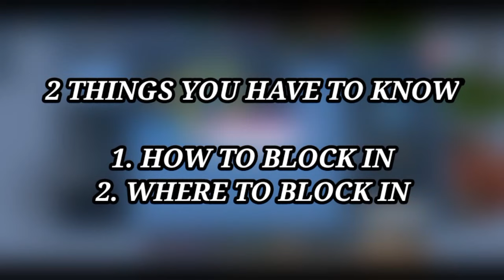BLOCK IN BED DEFENSE TUTORIAL (BLOCKMANGO BEDWARS)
add me saying "block in" and I'll add you :)